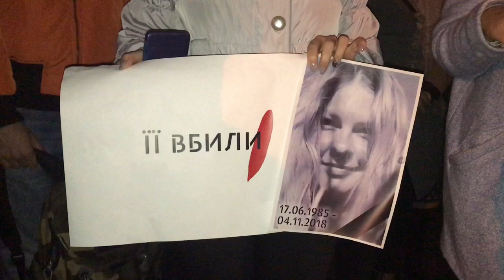Activists demand proper investigation of the murder of Kherson whistleblower Kateryna Gandziuk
Kherson municipal official Kateryna Gandziuk, 33, died in Kyiv hospital on Nov.4.  In July an unknown man splashed battery acid on her, leaving 40 percent of her body, covered with severe acid burns. The police arrested five suspects, including an organizer of the attack in August. But the investigators still haven't managed to identify who ordered the murder.